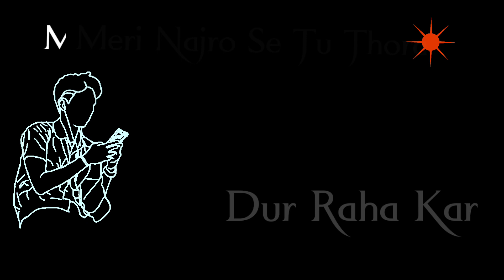Ak din mar jaunga tujhe dekhate dekhate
Description👇👇👇👇👇

👉short video
👉short video shayari status
👉shayari status video
👉hard shayari video
👉attitude shayari video
👉attitude shayari short video
👉Pawan sigh bhojpuri new song
👉Pawan sigh DJ remix song
👉Pawan shigh short video
👉kheshari lal bhojpuri song new
👉kheshari lal dj remix song
👉kheshari lal short video
👉kheshari lal vs Pawan sigh
👉vabby shayari status
👉vabby status shayari
👉vabby vs ansh pandit
👉ansh Pandit status shayari
👉status shayari ansh pandit
👉attitude shayari ansh pandit
👉ansh pandit vs vabby
👉arishfa khan shayari status video
👉arishfa khan video
👉arishfa khan vs ansh pandit
👉arishfa khan vs vabby video
👉WhatsApp video
👉new video bhojpuri song
👉god pushpa yt
👉sort
👉short
👉shayari
👉shagbark bhakti
👉Rocky bhai
👉shayari Hindi

2.